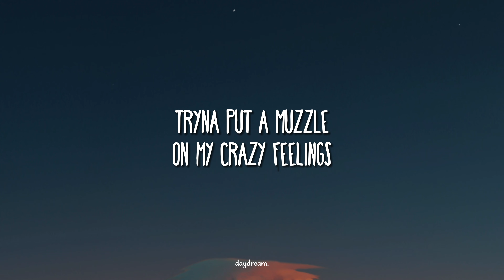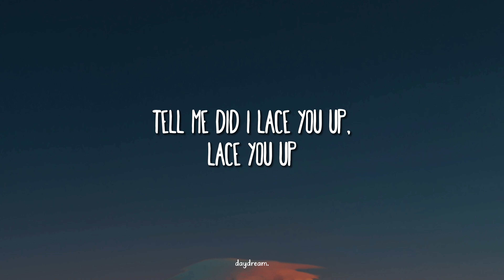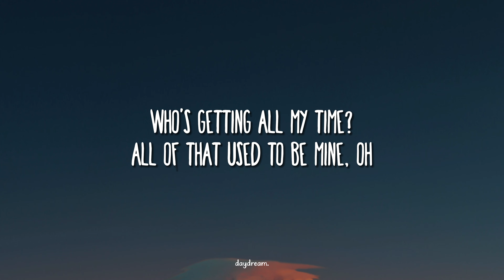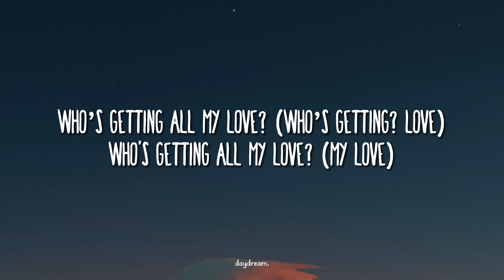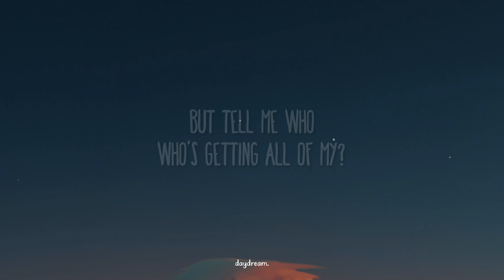Chris Brown - Residuals (Lyrics)